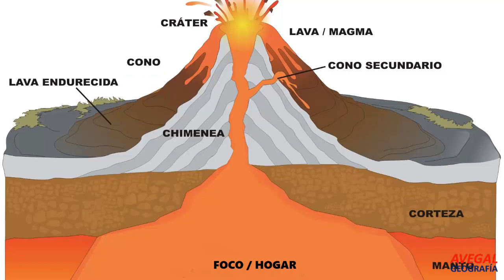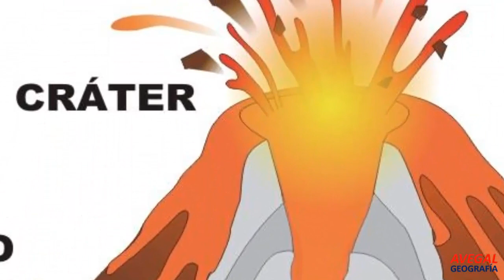LOS VOLCANES - GEOGRAFIA - AEDUCACION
Los Volcanes - Avegal Geografía: crater, lava, magma. circulo de fuego del pacifico, volcán.
Visita nuestra pagina web aeducacion